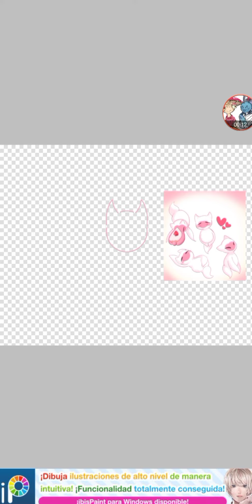Chubby Sea Angel